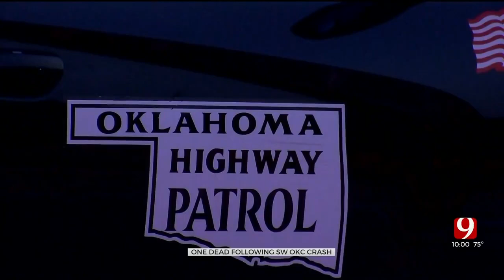OHP: 1 Dead After Truck Crashes On I-44 In Oklahoma City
A person is dead after a truck crashed in the southbound lanes of Interstate 44 Sunday evening in Oklahoma City.